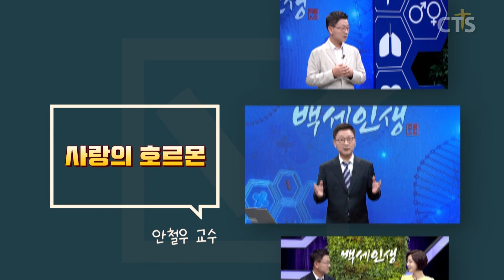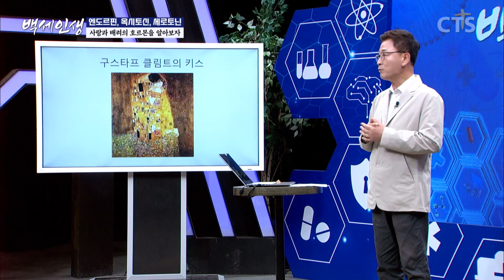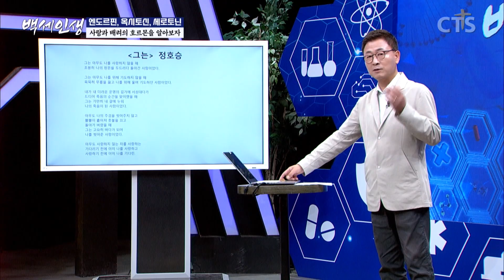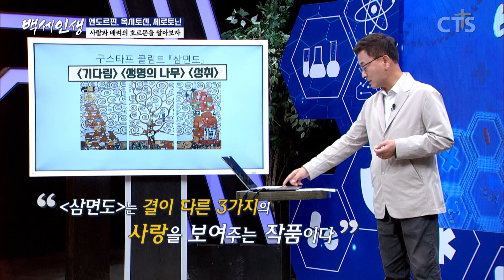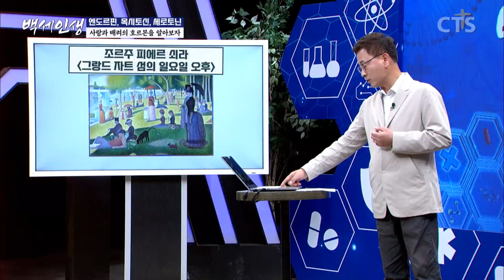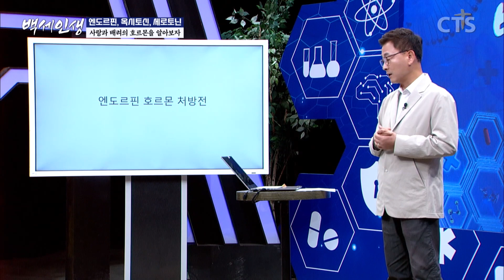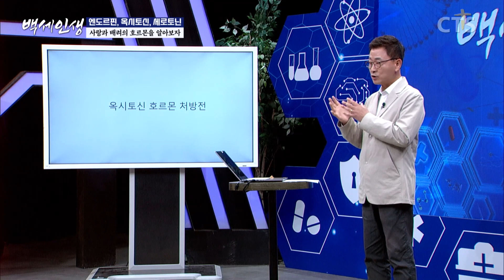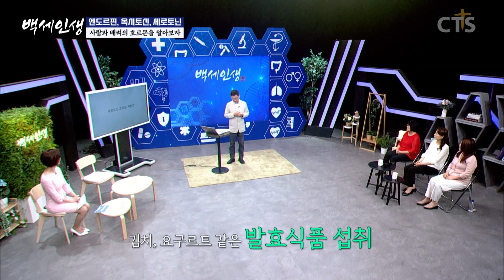권태기는 어쩔 수 없이 찾아온다?! | 백세인생 | 내분비내과 안철우 교수 | 3강 사랑의 호르몬 [CTS 백세인생]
"사랑하는 목적을 알고 행복을 위해 건강하게 사랑하자."

3부: "사랑은 언제나 오래 참고 온유하니"
[사랑과 배려의 호르몬, 엔도르핀, 옥시토신, 세로토닌]

호르몬은 신진대사의 중추적인 요소로
우리 몸 뿐만 아니라 정신까지 모두 관장한다고 합니다.
백세시대에 젊고 건강한 몸과 마음을 유지하고 싶다면
호르몬 관리가 필수!

건강을 위해 놓치지 말아야 할 호르몬 관리법!

내분비내과 안철우 교수님과
함께 나누는 시간입니다!

안철우 교수
- 연세대학교 의과대학 내분비내과 교수
- 강남세브란스병원 내분비 당뇨병센터 소장
- 강남세브란스병원 의생명융합센터 소장 역임
- 연세대학교 의과대학 혈관대사연구소 소장 역임

백세인생 시즌 6
6/5(월) 밤 10시 40분 첫 방송!!

[본방] 매주 월~목 밤 10시 40분
[재방] 차주 월~목 오후 1시 30분